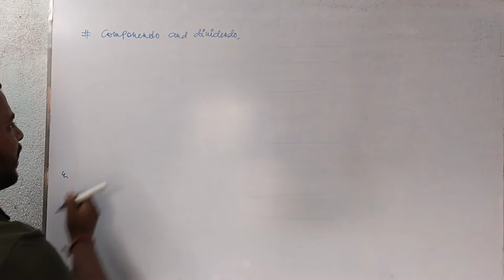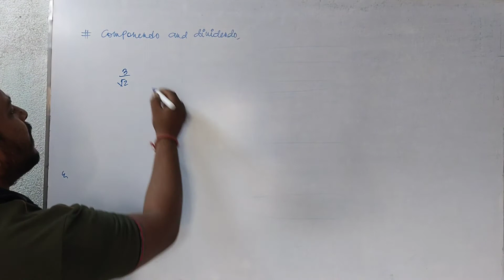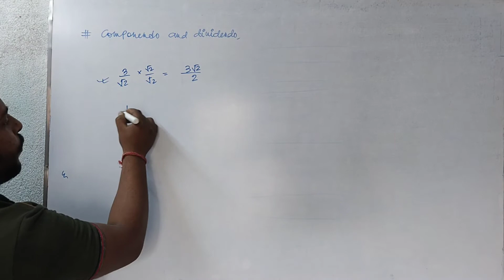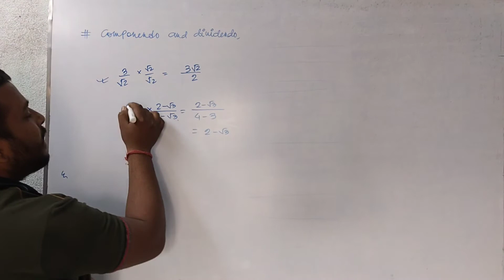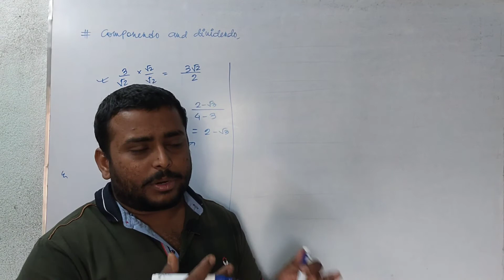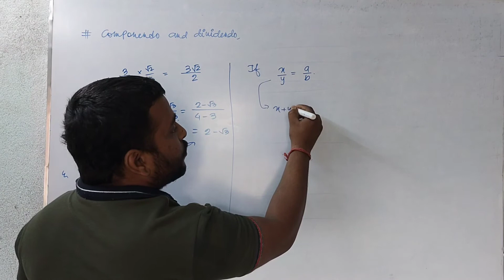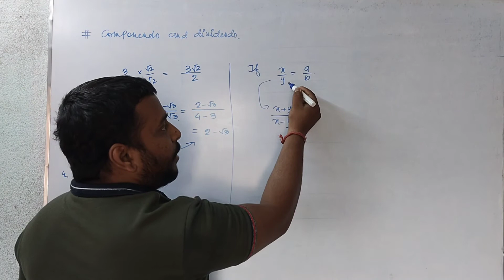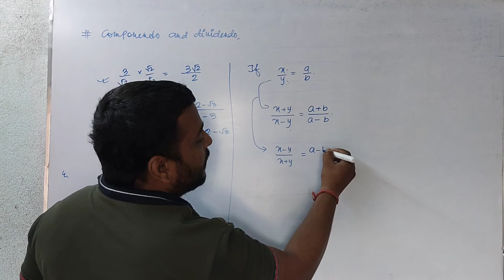Componendo and Dividendo rule in Hindi/Very Important/Class9/10/CBSE/Suraj Sir/Basic/Concept